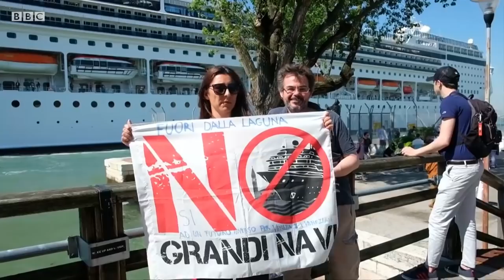Туристлардан безормиз: Венецияга катта кемалар кирмасин! - BBC Uzbek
Венецияда улкан круиз кремаси кичик сайёҳлик кемаси билан тўқнашиб кетганидан кейин ҳудудга йирик кемалар киришини тақиқлаш чақириқлари янграмоқда.

Танқидчиларга кўра, йирик кемалар шаҳар пойдеворини емираяпти, сувни ифлослантираяпти ва ҳаддан зиёд кўп сайёҳларни олиб келади.